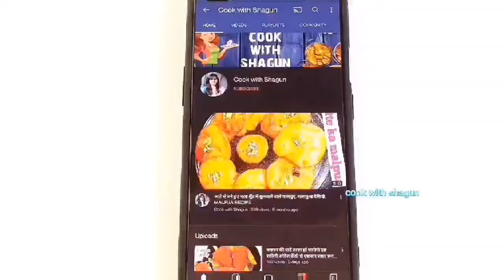Christmas Special Plum Cake | NO ALCOHOL | NO EGGS | NO OVEN | natal cake | Fruits cake